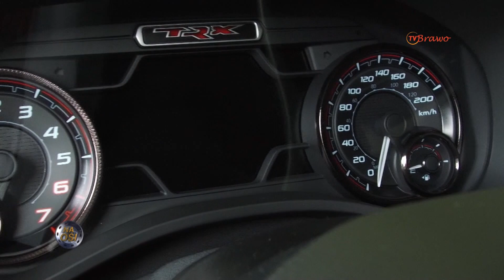Kwintesencja amerykańskiego pick-upa - Dodge RAM 1500 TRX [Na Osi 943]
Najszybszy i najmocniejszy pick-up na świecie, który miał swoją premierę również w Polsce, czyli premiera Dodge'a RAM 1500 TRX. Taka gwiazda nie pojawia się często. Zwłaszcza w naszym kraju, gdzie dominują głównie pick-upy europejskie i japońskie.

Premiera Na Osi w Motowizji w każdą sobotę o 10:35!